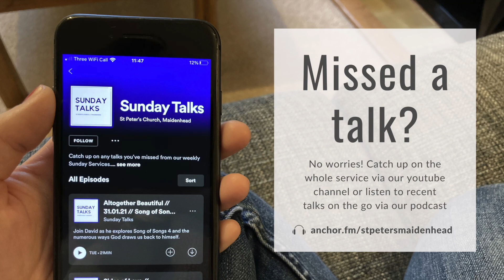Sunday 14th March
Welcome to our Online Service, It's great to have you with us.

If you're joining us for the first time here are a few tips for doing Church at Home:
1.      Send an invite to your friends and family to watch the service together.
2.      Prepare the room to be ready to worship and pray. You may want to link your laptop/mobile to your TV for a bigger screen experience.
3.      Watch from 10am to join in live or catch up on the service later

Children and Family Resources
St Peter's is a church for all ages and stages and we want families and children to feel part of our community. We recognise that each family is unique and therefore everyone's church at home experience will be different. We currently run a weekly activity based service with pre-prepared family packs, at 9am for 0-11s and their families. If you're interested in hearing more or joining in next week then get in touch with our Children's worker Emma by emailing .

There is no 'right' way to do Church at Home - so have fun making it your own as you watch this service.

Connect Groups
Our connect groups will be meeting online for post-service chats and 'refreshments' at 11am.

All songs included are licensed for streaming under CCLI number 7217.